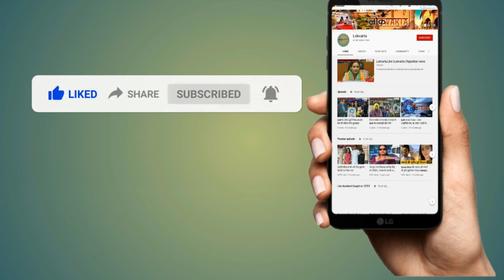अंधड—बारिश और ओलावृष्टि से पटला राजस्थान का मौसम। अंधड़ किया भारी नुकसान।